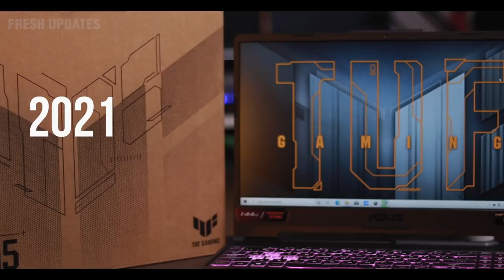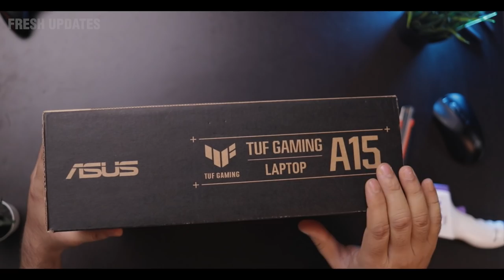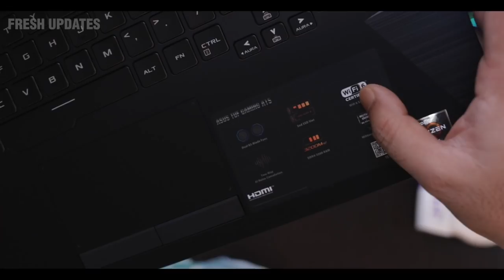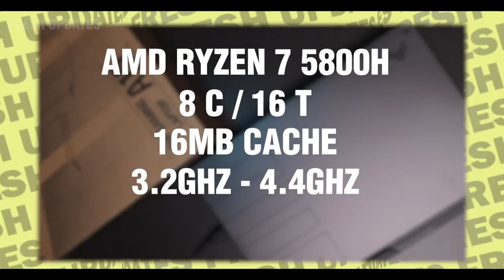Asus TUF A15 2021 Unboxing - Asus TUF A15 Ryzen 7 5800H + RTX 3060 UNBOXING and OVERVIEW (2021) 🔥🔥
In this Video, I will Discuss Asus TUF A15 2021 - Asus TUF A15 Ryzen 7 5800H + RTX 3060. I will do an UNBOXING and OVERVIEW video of Asus TUF A15 2021 - Asus TUF A15 Ryzen 7 5800H + RTX 3060 and will share Asus TUF A15 2021 - Asus TUF A15 Ryzen 7 5800H + RTX 3060 price in India 2021.

➡️ ASUS TUF Gaming A15 (2021) Ryzen 7 5800H/RTX 3060 /16GB/512GB SSD

🔥 LAPTOP STORE IN GUWAHATI 🔥
➡️ Mahalaxmi Info System-LAPTOP STORE / COMPUTER STORE IN GUWAHATI
Shop No: 7, Brahmo Samaj Complex SS Road Lakhtokia, Opposite Syndicate Bank, Guwahati, Assam 781001

➡️ Tektronix - The Computer Laptop Store
Below Syndicate Bank Panbazar Overbridge, Guwahati, Assam 781001

Timestamps
00:00 Introduction ASUS TUF A15 2021
01:14 Unboxing Asus Tuf A15 2021
07:05 Hand On ASUS TUF A15 2021
07:53 ASUS TUF A15 2021 SPECS
11:43 Ending ASUS TUF A15 2021

Topics Covered in this :
1) Asus TUF A15 Ryzen 7 5800H
2) Asus TUF A15 Ryzen 7 5800H Unboxing
3) Asus TUF A15 Ryzen 7 2021 Unboxing
4) Asus TUF A15 2021 Unboxing
5) Asus TUF A15 2021
6) Asus TUF A15 Ryzen 7 5800H + RTX 3060
7) Asus TUF A15 Ryzen 7 5800H + RTX 3060 Unboxing